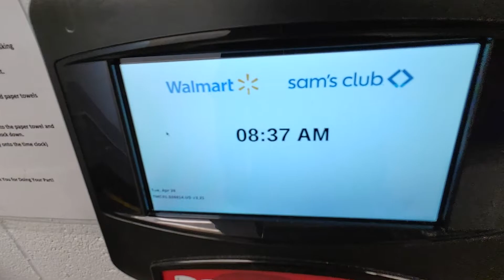lunch break workout April 26th 2022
it's like I always say we all have choices please choose to be better do your workouts dehydrated see Focus you can do this as an individual and be better thank you